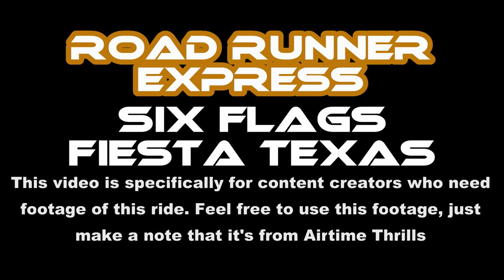Road Runner Express at Six Flags Fiesta Texas Off-Ride Footage (No Copyright)